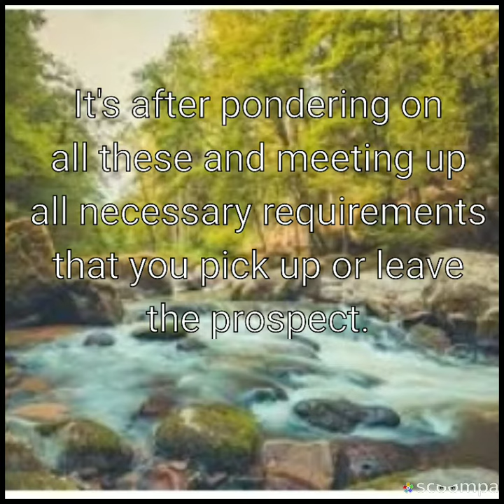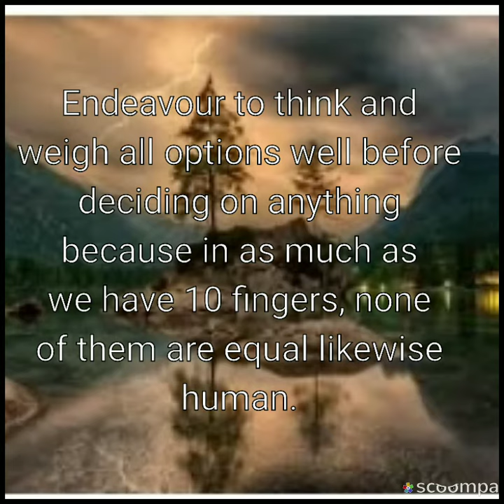Think it through before taking that decision. Follow your destiny.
This video is trying to let us understand the importance of being ourselves and not try to imitate friends or others. Not allowing yourself be influenced by other people's progres. Always Be your self and think about all options before taking huge decisions.

Hope to get your take on these advice in the comment section.